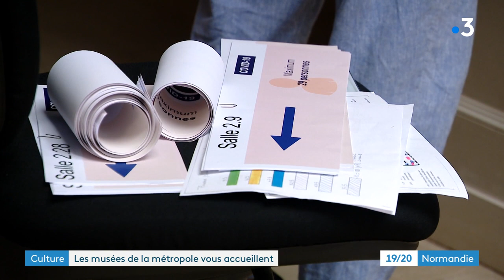Réouverture des musées de l'agglo de Rouen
4 juillet 2020 : réouverture, après l'épisode de confinement, des 8 musées de la Métropole Rouen Normandie. Les visiteurs pourront à nouveau voir les collections mais en suivant  un protocole sanitaire très strict. Reportage : Frédéric Nicolas et Stéphane Gérain (montage : Estelle Roux).